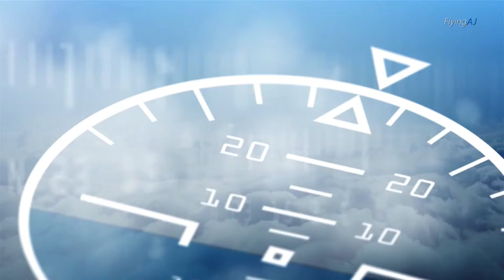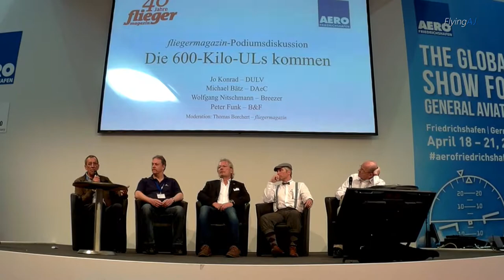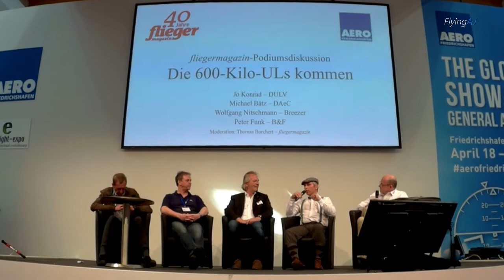AERO 2018 Friedrichshafen Expo, Podiumsdiskussion 'Die 600 kg ULs kommen'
Panel discussion in the foyer of the AeroFriedrichshafen iniated by the German magazine "Fliegermagazin".
Moderator Thomas Borchert interviewed Joe Conrad (DULV), Michael Baetz (DAeC), Wolfgang Nietschmann (Breezer) and Peter Funk (FK - Bücker und Funk) talking about the increase of the maxiumum take off weight for ultralights in Europe. This video contains product placements.

Podiumsdiskussion im Foyer der AERO Friedrichshafen. Moderator Thomas Borchert vom Fliegermagazin diskutierte zusammen mit Joe Conrad (DULV), Michael Bätz (DAeC), Wolfgang Nietschmann (Breezer) und Peter Funk (FK - Bücker und Funk) über die Auflastung von Ultraleichtflugzeugen (ULs) in Europa. Dieses Video enthält Produktplazierungen.